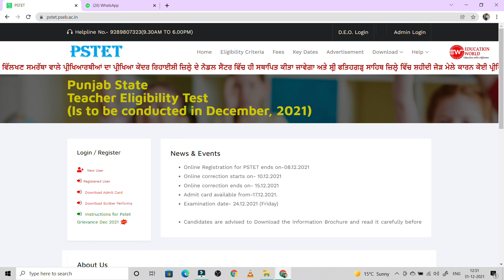PSTET Official Answer key | PSTET Objection Questions 2021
PSTET Objection questions for exam conducted on 24th December 2021 || Punjab School education board has conducted Punjab Tet exam on 24th December 2021. All the Aspirants appeared in PSTET exams are looking for official Answer key of PSTET. So Education world team solved the question paper of pstet. After Solving the Paper of PSTET, we found some objections in answers. So there is a chance to get grace marks. So please Watch the video and get objection question and procedure to fill objection form online